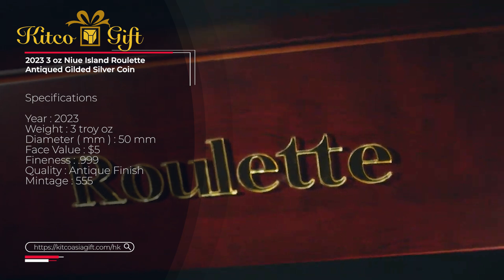2023 3 盎司紐埃島輪盤鍍金仿古銀幣｜2023 3 oz Niue Island Roulette Antiqued Gilded Silver Coin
** 只限中環萬宜商場金拓禮品店發售 **
*** 萬宜店接受 Credit Card, Visa, Master, Alipay, Octopus Card 付款 ***
【2023 3 盎司紐埃島輪盤鍍金仿古銀幣】

有關產品資料及價格，請瀏覽我們的禮品網及蒞臨萬宜店選購：

KitcoGift (中環德輔道中68號萬宜大廈商場2樓210）
營業時間: 星期一至日上午11時至晚上8時
KitcoGift (210, 2nd Floor, Man Yee Arcade, 68 Des Voeux Road Central, Central)
Opening hours: Monday to Sunday, 11 a.m. to 8 p.m.